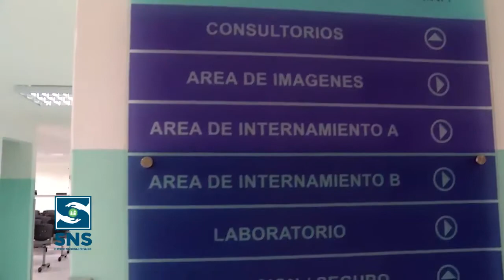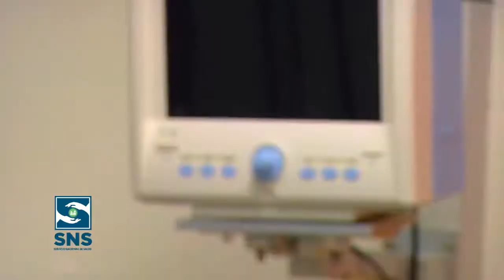SNS reconoce buen desempeño del personal de salud